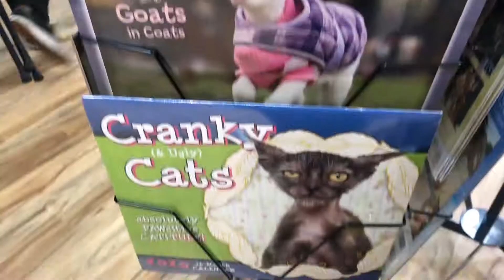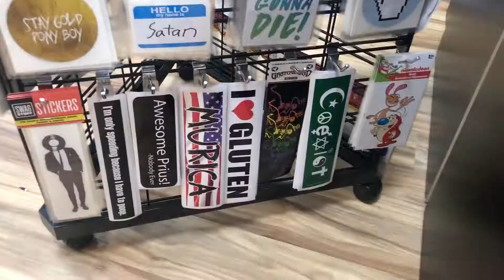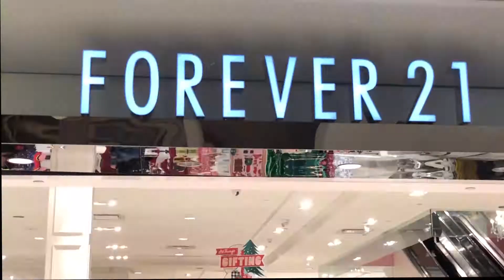Palisades Mall Trip (New York)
In this video, Chris, Dave & I explore New York's Palisades Mall! Between dares and shopping, it's been a fun time.
Dare #1 begins at 1:45 in video